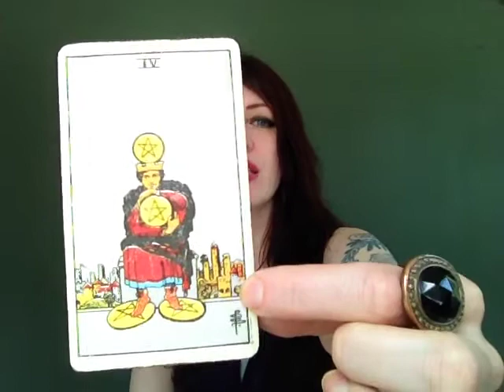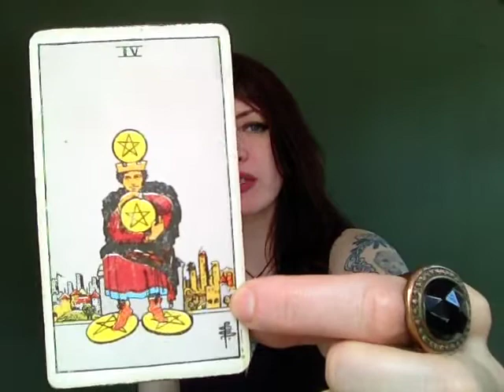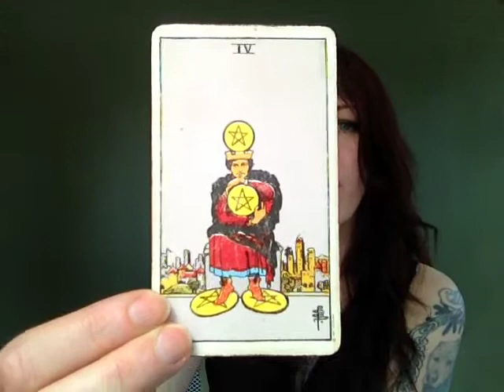Full Moon in Capricorn: Astrology/Tarot for June 25-July 5. The Nuit Report.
Nuit Report June 26-July 3: Full Moon in Capricorn!

Are you ready for your weekly dose of astrology and tarot a wee bit early? I've decided to shoot for Thursday nights as a posting goal instead of Friday afternoons for the summer. I can't promise I can always do it, but its her early this week!

We have some Fiery energies going on, and mixed with a very active Water element as well, we've got steam! Go team go!

Mars still conjunct with the Sun has moved into Cancer. Things could get irritable, and we're apt to want to defend our territory with a little extra vigor now. Let's see if we can tune into those emotional navigational systems and connect authentic feeling with focused Will. It's hard to go wrong that way.

Venus in imperious Leo forms an exact conjunction with bombastic Jupiter at the Full Moon next Wed. Boom! We can pen up to even bigger and better in life now! Its getting harder and harder to keep our hearts shut down without missing out. What kinds of meaningful and super awesome experiences might occur if we opened up a bit more? It's hard to know unless we try!

The Full Moon is an illuminating and culminating aspect, and we are invited by the Universe to take some action toward a goal now. Even one step is an improvement. Think in terms of process not perfection, and you'll be well on your way. Be open to surprise!

Find out more about what is in store---and we have our weekly tarot card as well! Watch this week's Nuit Report: